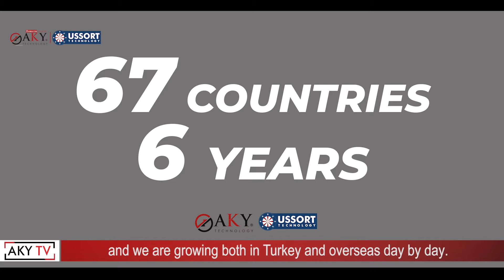Новости недели - 7 Январь 2022 | AKY Technology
Hi, everybody and welcome to the first week of the new year.
As AKY Technology, we have ended the year pleasantly.
As a machinery company installing plants in the world’s 67 countries, we are on the way to being a world’s leading brand.
In our 3 factories, with our employees of over 400, we have the capacity to install 200 turnkey plants per year.
We particularly export our Cereals and Pulses Screening Technologies, and we are growing both in Turkey and overseas day by day.
Let’s take a look at our news.

In 2021, As AKY Technology, we installed 17 lentil cleaning lines, 38 barley and wheat processing lines, 20 chickpea cleaning and screening lines, 13 walnut processing lines, 10 high-capacity corn grain separating lines and 15 full-fledged sunflower seeds cleaning lines.

In 2021, we installed the largest lentil cleaning and screening line for “Ozkilic Mercimek” in Turkey’s Diyarbakir province.

In 2021, the machines we sold the most were closed system gravity separators, of which we sold 28 units; and Diamond Fotosorter Color Sorting Machine, of which we sold 100 units.
4) The country where we made the most sales in 2021 was Iraq. A total of 17 facilities were installed and completed by our Teams in Kirkuk, Erbil and Mosul provinces of this country.

In 2021, we installed the largest and the most technological pulses processing line for Mete Tarim providing service from Konya to Turkey.

In 2021, we brought in something new for ourselves and sold a Walnut Processing Plant to South Africa for the first time. In addition, we manufactured 100 machines to serve in walnut plants and integrated them to the lines.

We also made sales to the continent of Australia for the first time and installed 12 Excell 208 Fine Cleaning Machines.

As AKY Technology, there was a significant increase in our overseas sales last year. Our overseas sales rate constituted an average of 70% of our total sales rate.
We will continue to manufacture and serve our country.
There is no rest for the weary…